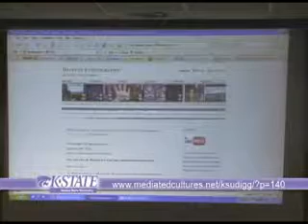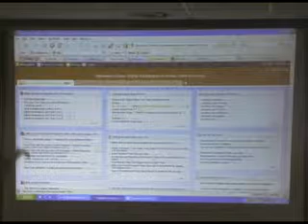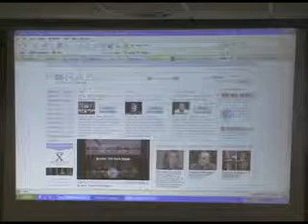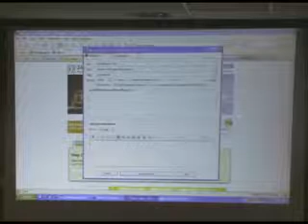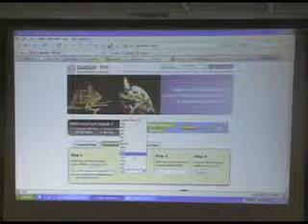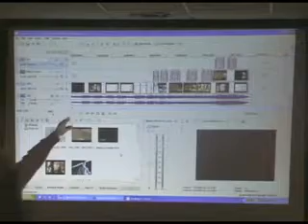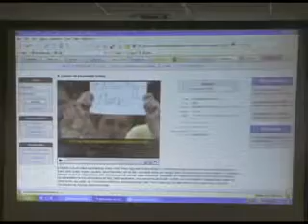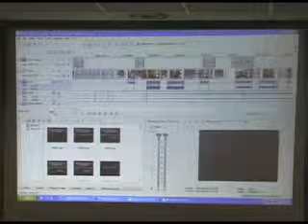YouTube in/on/of/for the Classroom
Presented by:

• Michael Wesch, Assistant Professor - Sociology Anthropology & SocWk

There are now over 100 million videos online. It would take over 400 years to watch it all, and the collection is growing. Video content is now being added over 100 times faster than it can be viewed. Some of these videos can be great resources for your teaching and research. In this presentation, I will show you how to find them, download them, manipulate them, create them, and teach your students to do the same.

This video is part of the IDTRoundtables series, which ran at Kansas State University from 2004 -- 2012.